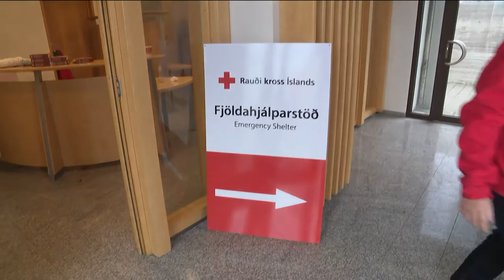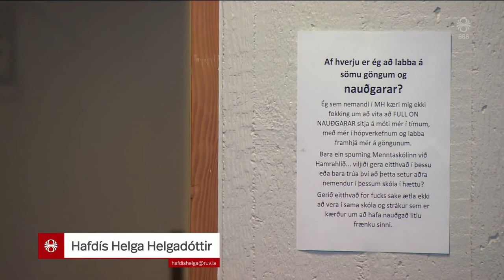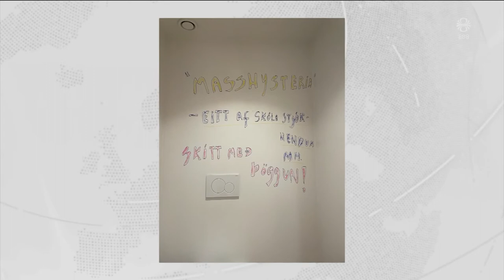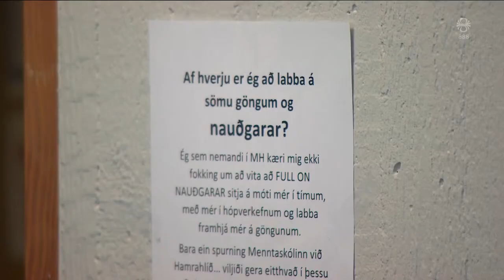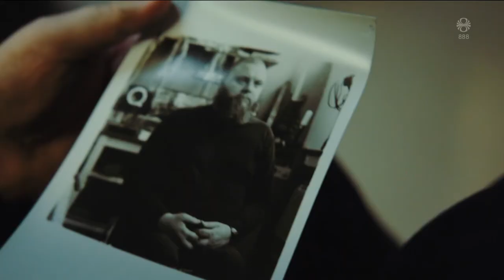Fréttir - 04. okt 2022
Fréttir RÚV frá 04. október 2022 - Efnisyfirlit:
00:01:23 Fyrsta fjöldahjálparstöðin fyrir flóttafólk opnuð
00:03:32 Kona hins látna í haldi
00:07:59 Stóriðja og sæstrengur ekki á dagskrá
00:09:07 Kveikur: Virkjun í Hverfisfljóti
00:11:03 Krefjast verndar fyrir þolendur
00:13:24 Loðnukvóti vonbrigði, gæti skilað 30-35 milljörðum
00:15:26 Eldflaug skotið yfir Japan
00:17:08 Loretta Lynn látin
00:18:26 Kveikur: Tónlistin berskjaldar